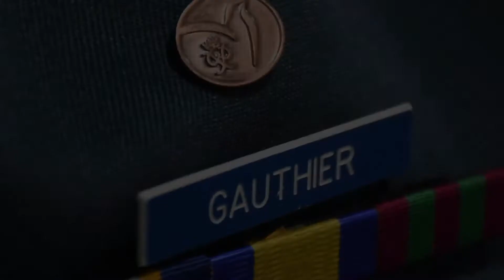Complétez le prix du duc d’Édimbourg à travers le programme des cadets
Les activités des cadets peuvent simultanément vous aider à obtenir le Prix international du Duc d'Édimbourg ! Nous avons rencontré l'Adjudant de 1ère classe Marc-Olivier Gauthier, de l'escadron 10 Timmins Kiwanis des Cadets de l'Aviation royale du Canada, déjà récipiendaire du bronze, alors qu'il se dirige vers l'argent!

🎥: Capt MA Irvine, RAPU